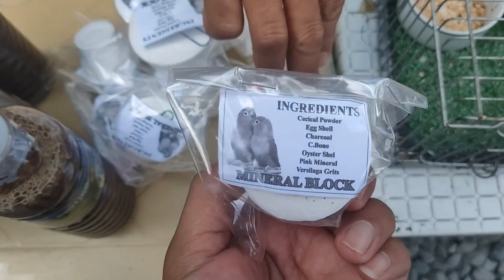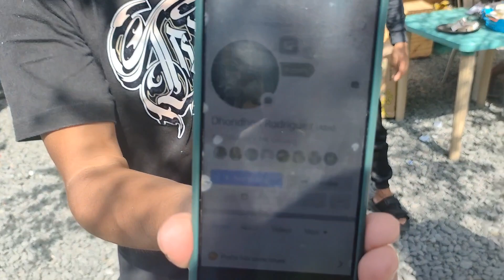Vlog258 Spangle Hagoromo Split Rainbow😱🌈EuroBudgie🦜Vio Spangle😱🦜